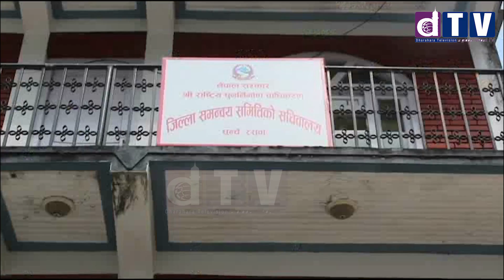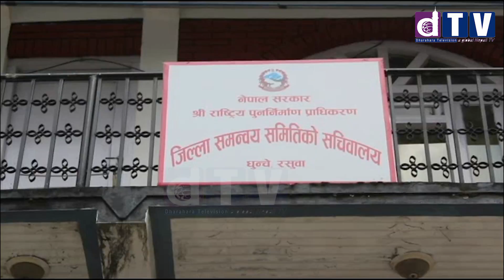रसुवाका भूकम्पपीडितको अनुदान सम्झौता हुनै बाँकी